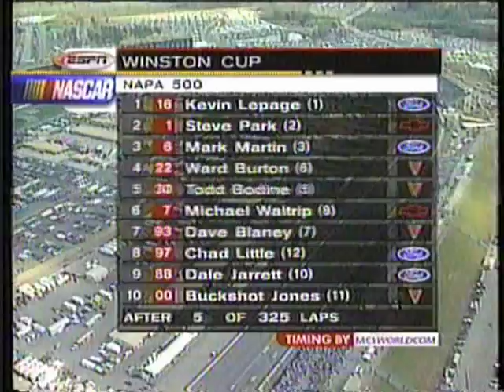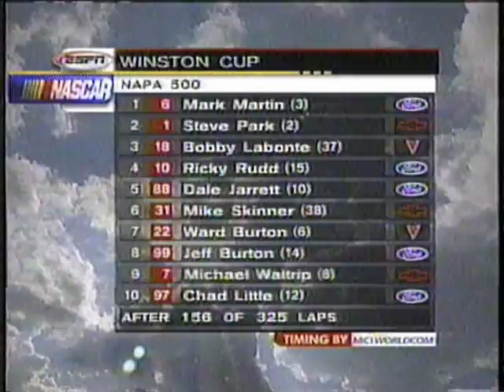1999 NAPA 500 Incidents (NO START/FINISH)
1999 NAPA 500 Incidents

I just wanted to highlight certain events - about 40 minutes worth.  This was one of my favorite races because of all what happened in this race.   Included are some highlights of Dale Jarrett's career and the 1999 season, and that horrific accident with #98, #7, #55, and #5, in which Michael Waltrip was knocked unconscious.

Timeline:
1:08 - #55 Kenny Wallace hits the wall while #60 Geoffrey Bodine gets spun out by Ward Burton racing back to the yellow, causing the first caution.  It looked to me that Ward hit Bodine deliberately but Bob, BP, and Ned didn't see it that way I guess.
3:30 - #30 Todd Bodine hits the wall, causing the second caution.
6:13 - Dale Jarrett Flashback: 1991 Champion Spark Plug 400
6:51 - #23 Jimmy Spencer hits the wall hard, causing the third caution.  10:32 is a spirited interview by Jimmy.
8:30 - Dale Jarrett Flashback: 1993 Daytona 500
9:46 - Robert Yates Celebrates Championship
12:20 - #28 Kenny Irwin hits #43 John Andretti on pit road.  No caution.
15:32 - One of Rusty Wallace's crewmembers' gloves somehow attached itself into Rusty's hoodpin.
16:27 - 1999 Season Flashback: Goody's Body Pain 500
17:22 - #6 Mark Martin has problems with his right front tires.
18:43 - #98 Rick Mast struggles to make all 34 races without a DNF (he would finish this race).  Also John Andretti interview
20:45 - #26 Johnny Benson hits the wall, causing the fourth caution.
24:40 - #24 Jeff Gordon blows up while #93 Dave Blaney hits the wall, causing the fifth caution.
29:13 - The most major crash of the day, with #7 Michael Waltrip, #5 Terry Labonte, Mast, and K. Wallace in a heavy crash.  Waltrip had to be cut out of the car, was unconscious, but was okay at the end.  #36 Jerry Nadeau spun trying to race back to the caution, almost hitting Terry Labonte and the leader Bobby Labonte (great example of why they don't race back to the yellow today).  No good replay on this serious incident.
35:44 - #1 Steve Park, the best car all day, lost focus when he learned Michael Waltrip was sent to the hospital.  Steve would finish 12th, never recapturing that speed he had earlier in the race.
38:19 - #20 Tony Stewart has a horrific pit stop with a air gun jammed with a lug nut.
39:14 - #00 Buckshot Jones causes the 7th caution.
Not shown: 8th caution for #77 Robert Pressley hitting the wall.